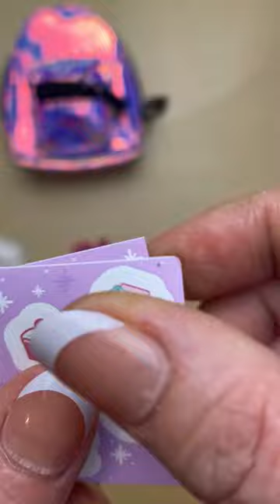ASMR Unboxing Real Littles Backpack 🎒💖